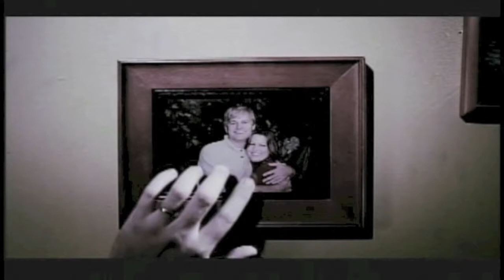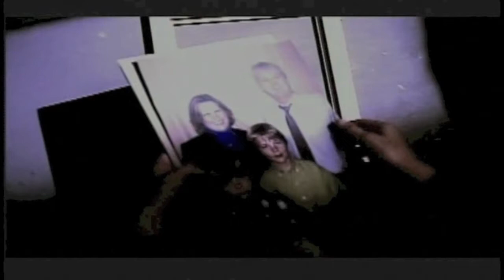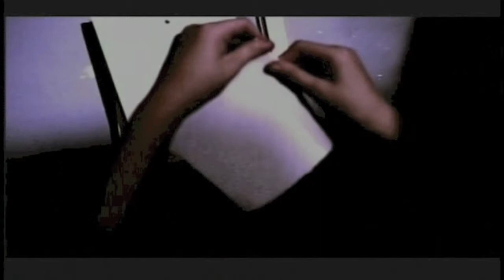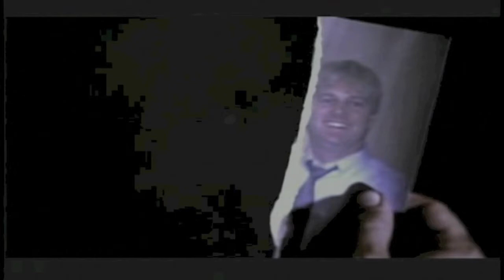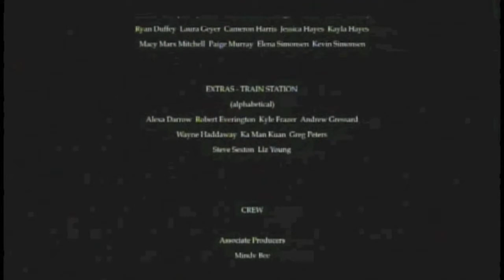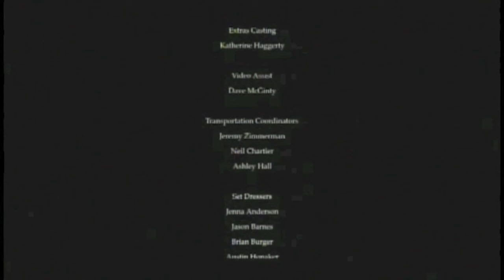Runts (Director's Cut) - Short Film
Full Sail Studios presents "Runts", a short film written by Aldo Basuki.

Filmed at Full Sail Studios and on location in Winter Park, Orlando, and Casselberry, Florida.

featured songs: "I Wish I Felt Nothing" by The Wallflowers, sound recording administered by UMG